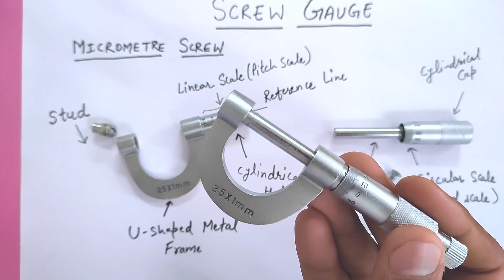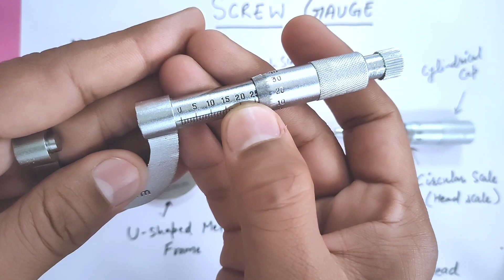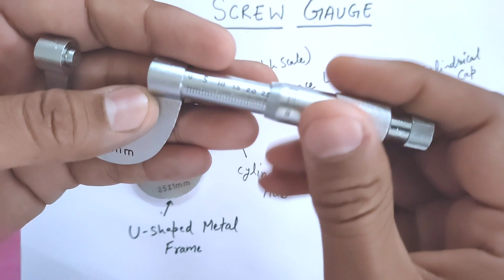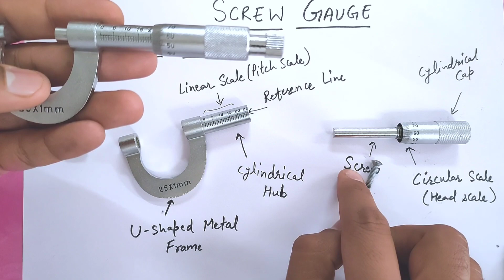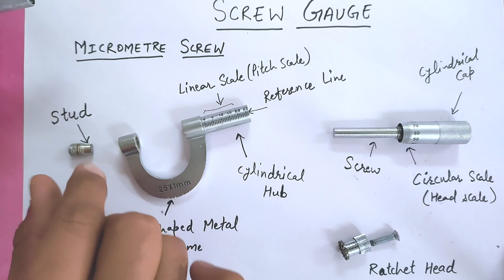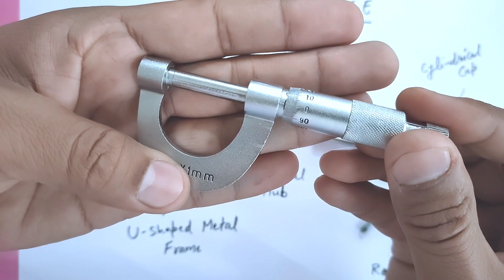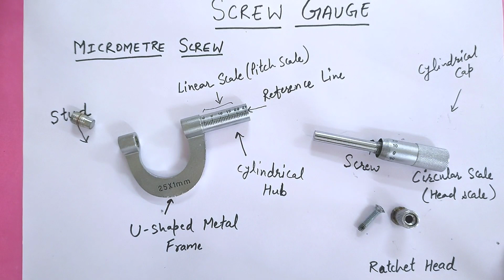Screw Gauge में क्या लगा होता है सब जानें एक वीडियो में।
screw gauge works on the principal of micrometer screw. when circular scale is rotated one time. screw head extends one thread and that one thread is equal to 1 mm. It can measure upto 25 mm thick object generally.
there are two scales on screw gauge-
1. pitch scale
2. circular scale
circular scale can move over pitch scale using a ratchet mechanism..